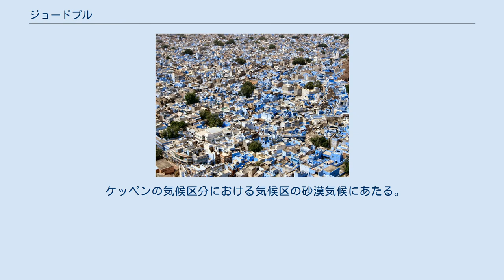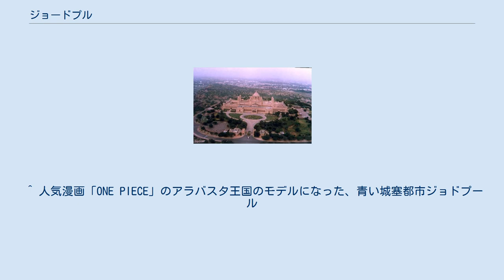ジョードプル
ジョードプル（英語: Jodhpur, ヒンディー語: जोधपुर）は、インドのラージャスターン州の都市。
州内で2番目に大きい都市で、人口は約127万人（2014年）。
公用語はマールワーリー語、ヒンディー語。
 旧市街の家屋の壁が青く塗られている事から、愛称「ブルーシティー」と呼ばれ、観光名所になっている（街の多くの建物が青く染められている例としては、他にモロッコのシャウエンがある）。
一年中、晴れた天気が多いためサンシティーとも呼ばれている。
 ジャスワント・タダー。
ジャスワント・シング2世の霊廟。
 ウマイド バワン 宮殿。
マハーラージャの王宮を改装したホテルで世界最大の私邸とも言われる。
現在も元マハーラージャだったガジ・シングが所有している。
 1475年、マールワール王国のラートール家（ラージプートの一氏族）のラーオ・ジョーダー王が、マンドールに代わる首都としてジョードプルを建設。
長さが約10kmもの城壁に囲まれている城郭都市である。
ジョードプルの名はジョーダー王にちなんだもので、ジョーダーの町を意味する。
隊商交易の要地として栄えた。
旧市街の家屋の壁が青く塗られ始めた時期は不明だが、蚊やシロアリといった害虫を防ぐほか、屋内の気温を上がりにくくする効果があるという（「地理」の写真も参照）。
 ムガル帝国時代は帝国の従属下に置かれたが、自治権は認められた。
その後、イギリス領インド帝国時代もマールワール王国は、ジョードプル藩王国として存続した。
 ジョードプルを中心としたマールワール王国地域からマールワーリー商人がインドの諸都市に移住して商業や金融に活躍し、インド有数の商業集団に成長した。
ビルラー財閥のビルラー家もマールワーリー商人の出身である。
 ジョードプルの旧市街を見下ろしてそびえるメヘラーンガル城砦。
1475年ジョーダー王が創建した。
創建以降も代々、増改築されてきた。
 'ブルーシティー。
壁が青い理由は、害虫駆除のために化学塗料を塗ったところ青色に変色してしまったため。
もとはライム色の壁である。
 ジョードプルは、タール砂漠入口の街であり、西および北はタール砂漠を含み，南西は大カッチ湿地に接する。
南西部を流れるルーニー川の河谷平野では灌漑により小麦や綿花を産する。
綿および毛織物、化学工業などの工場が立地する。
 ケッペンの気候区分における気候区の砂漠気候にあたる。
3月から10月までの期間を通じて最高気温が40度以上であり、特に5月は最高気温が50度を超える。
 ^ 人気漫画「ONE PIECE」のアラバスタ王国のモデルになった、青い城塞都市ジョドプール